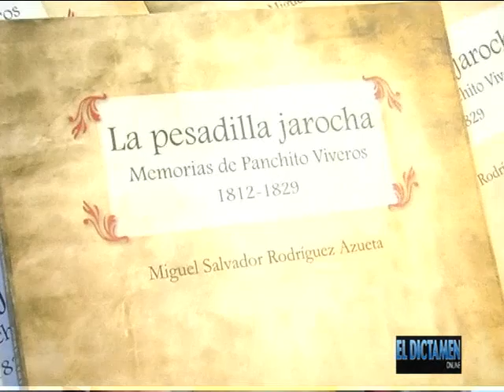Presenta libro "La Pesadilla Jarocha"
Fue presentado en Casa Principal del Instituto Veracruzano de Cultura, el  libro que contiene la novela "La Pesadilla Jarocha", del escritor Miguel Salvador Rodríguez Azueta. Veracruz,Ver. 08/2011. Video realizado por Isidro Laisequilla para El Dictamen OnLine